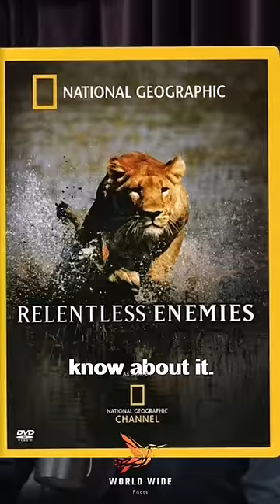Joe Rogan: Rare Massive Lions